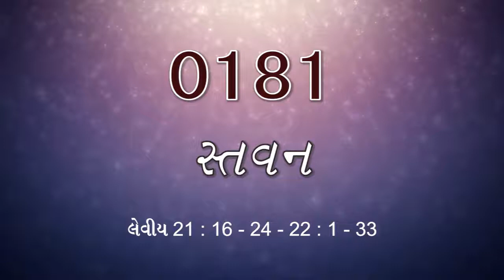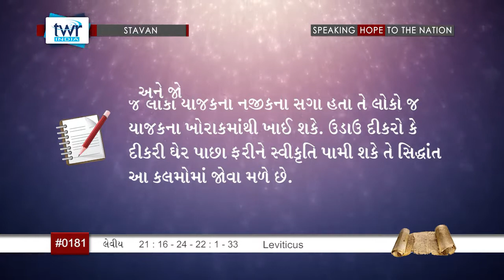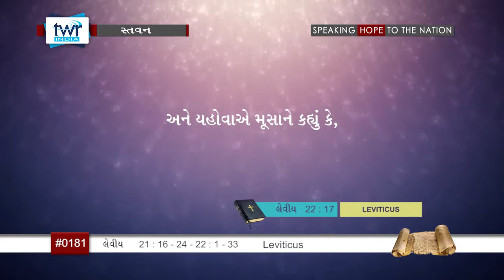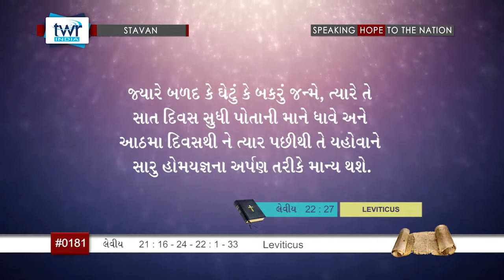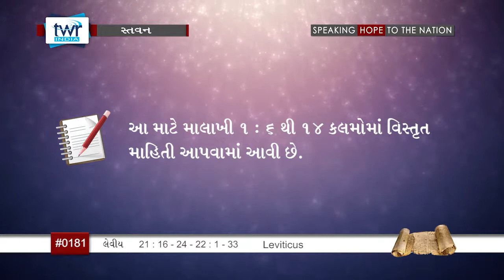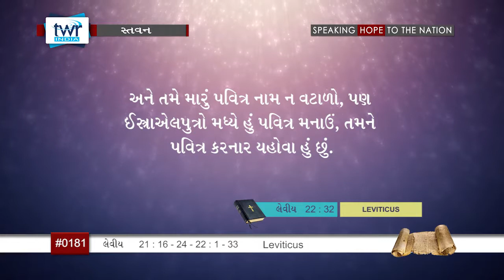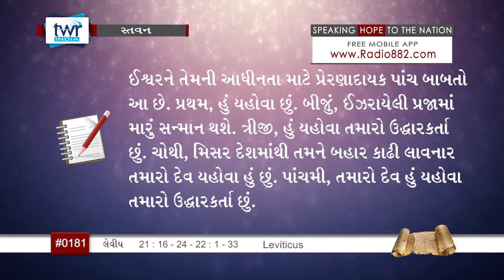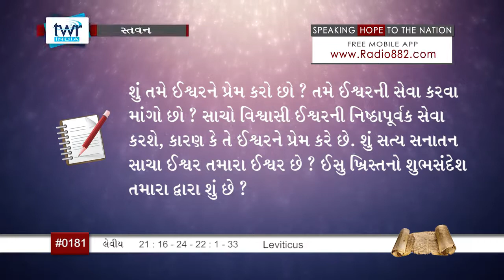TTB Leviticus પ્રકરણ 21:16-24 - 22:1-33 (#0181) Gujarati Bible Study Stavan